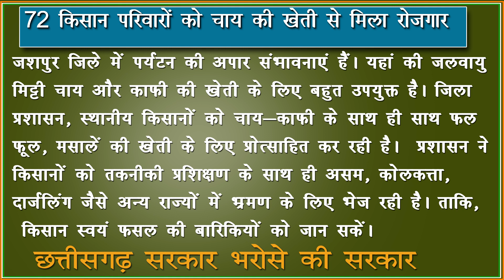72 किसान परिवारों को चाय की खेती से मिला रोजगार कहानी छत्तीसगढ़ की